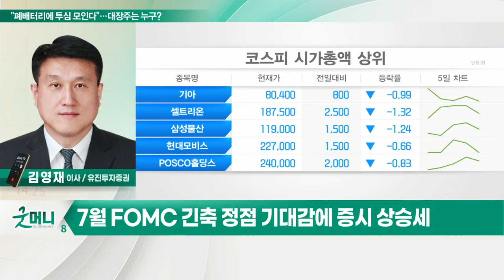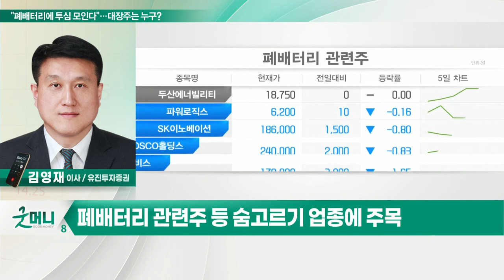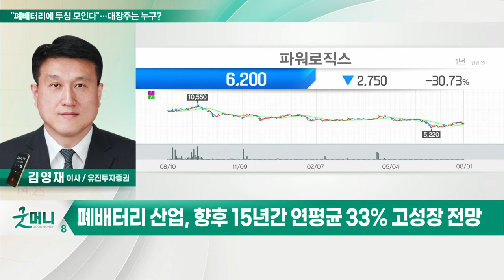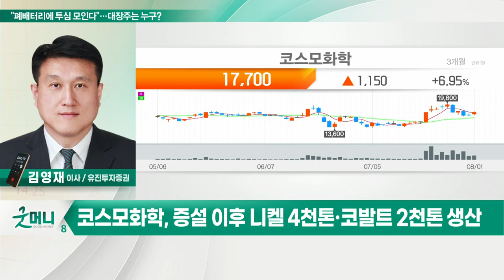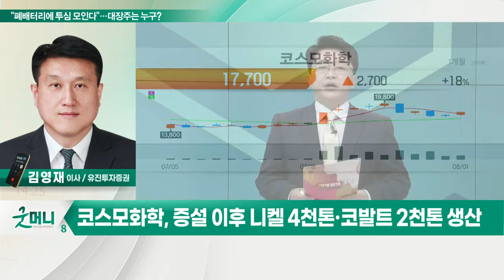에코프로, 코스모화학... "폐배터리에 투심 모인다"…대장주는 누구?_정성일의 투자 인사이트 (20220802)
Q. "폐배터리에 투심 모인다"… 대장주는 누구?
- 7월 FOMC 긴축 정점 기대감에 증시 상승세
- 다음 주 CPI 확인 심리 고조… 업종 순환매 양상
- 폐배터리 관련주 등 숨고르기 업종에 주목
- 폐배터리 산업, 자원 중요도 상승 및 기업간 시너지 기대
- 폐배터리 산업, 향후 15년간 연평균 33% 고성장 전망
- 폐배터리 산업, 완성차 및 2차전지 업체들 다수 참여

- 2차전지 수직계열화로 높은 시너지
- 2만톤 규모의 전처리 공장 완공
- 전구체 생산… 에코프로비엠에 공급
- PER 9.1배로 고성장세 대비 저평가
- 최근 1개월 외국인 35만주 순매수 중

- 증설 이후 니켈 4천톤·코발트 2천톤 생산
- 자회사 공급 후 양극재 소재로 활용
- 수직계열화에 따른 시너지 가능